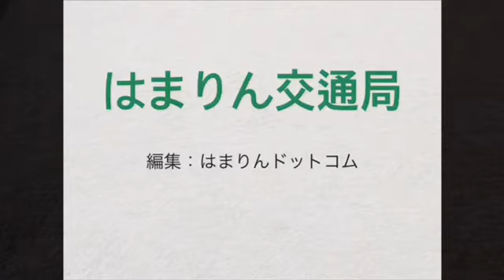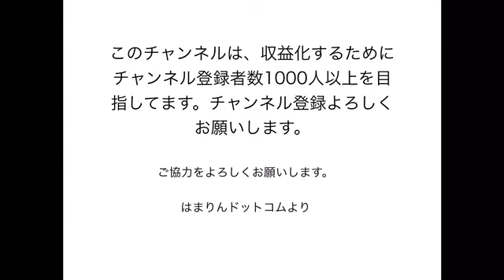真面目な動画、話をちゃかす人の事について